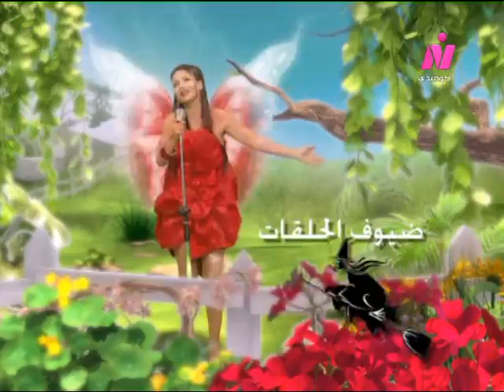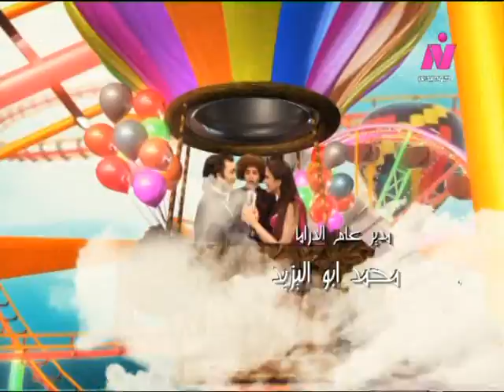شريف ونص جـ 2 ׀ دوللي شاهين – شريف رمزي ׀ الحلقة 09 من 33 ׀ شارع محمد علي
قصة وسيناريو وحوار: شريف شعبان
تأليف الأغاني: تامر حسين
ألحان: عمرو مصطفى
غناء: دوللي شاهين - تامر حسين.
الموسيقى التصويرية والتوزيع: أحمد عادل
المنتج الفني: عبد الحميد صبحي
إخراج: يحيى ممتاز

بطولة:
شريف رمزي - دوللي شاهين - سوسن بدر - ريم هلال - إيمان السيد - مؤمن نور - حسن عيد - ماهر ماهر - يوسف داوود - الطفل/ أحمد خالد.
ضيف الشرف:
الفنان/ سمير غانم.
ضيوف الحلقات:
حسن مصطفى - تهاني راشد - ميمي جمال - فاروق فلوكس - إنعام سالوسة - محمد أحمد ماهر - عهدي صادق - محمد الصاوي - ألفت سكر - جلال عبد القادر - محمد عبد المعطي - محمد علي الدين - كوثر رمزي - فتحي سعد.
شهيرة كمال - نيرة عارف - مجدي عبد الحليم - عبد المنعم رياض - نعيم عيسى - عمرو أسامة - سحر عبد الحميد - ديمتري.

إنتاج: صوت القاهرة للصوتيات والمرئيات
تنفيذ الإنتاج: مدحت عشماوي - سيد شحاتة - حسني الديب - إسلام حطب.
توزيع: قطاع الشئون المالية والاقتصادية